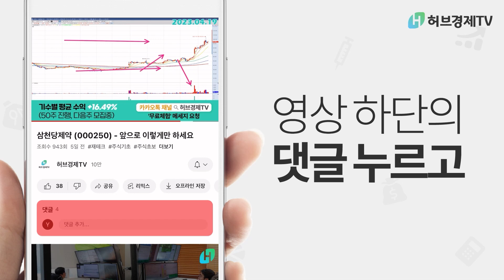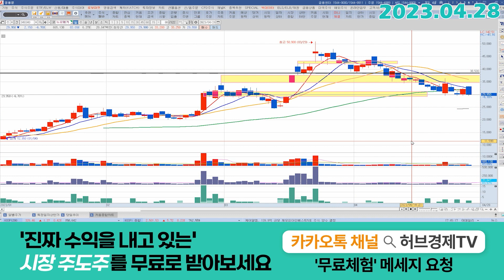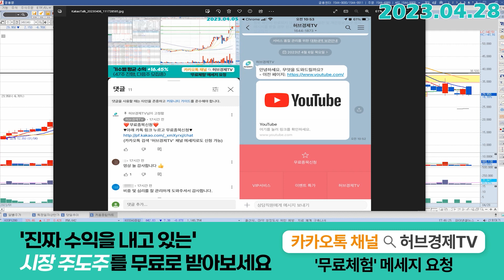뉴로메카 (348340) - 아쉬운 음봉이고, 2가지 길이 보입니다.